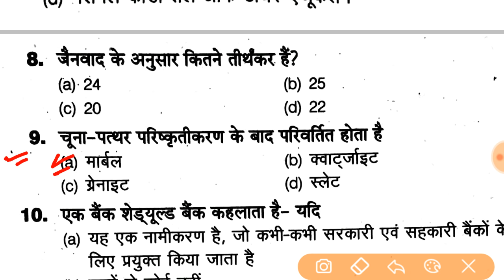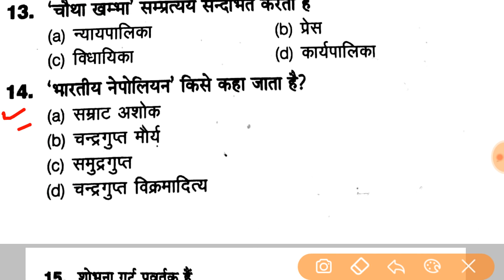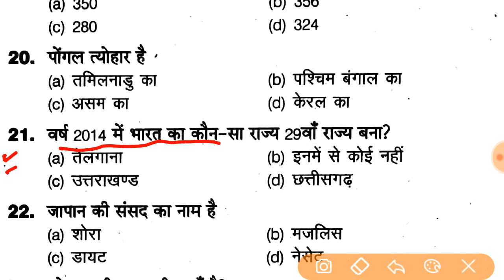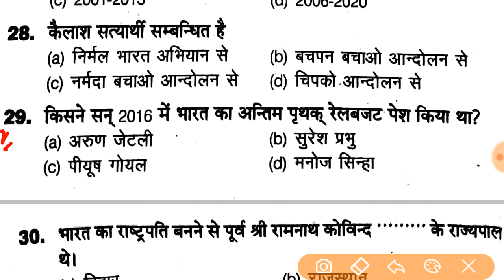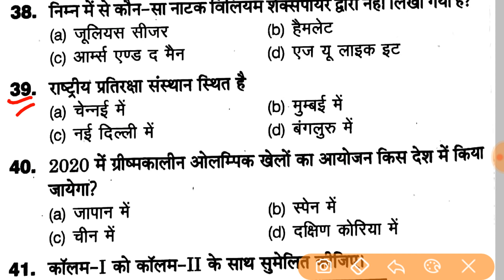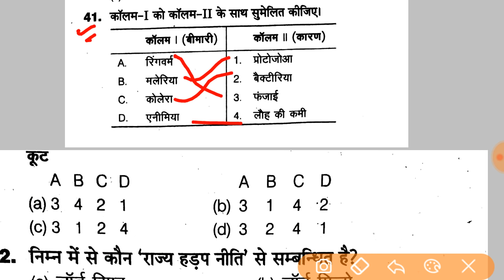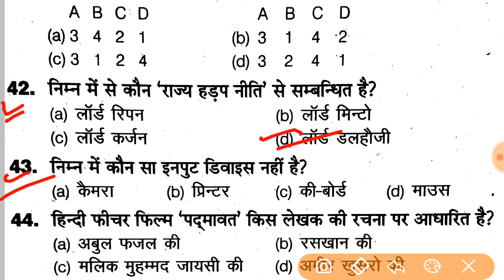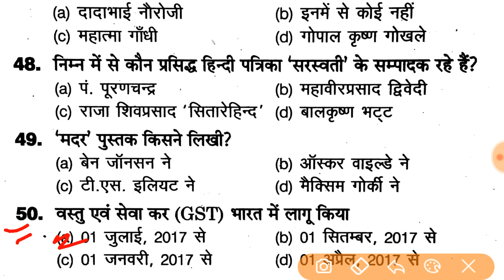Up bed 2020 | Gk solved paper